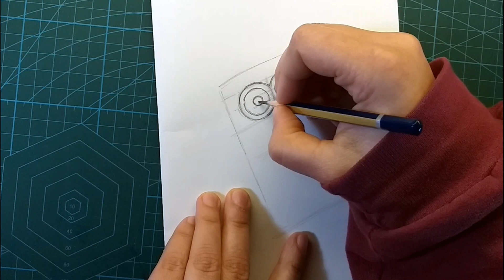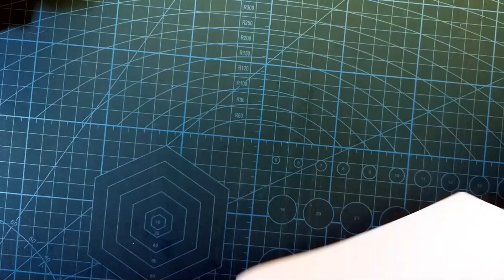Como dibujar un minion astronauta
Hola, como estas? hoy vamos a dibujar un minion astronauta! acompáñame!
Me ayuda muchísimo❤